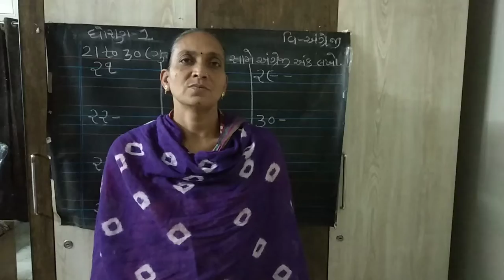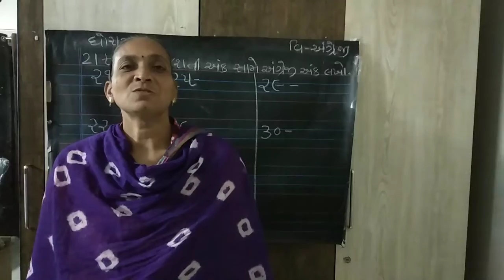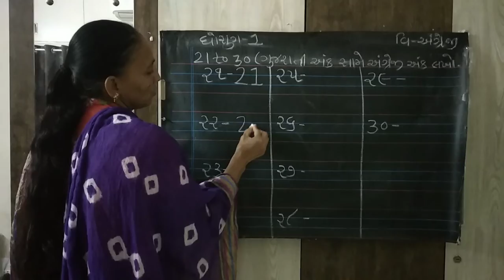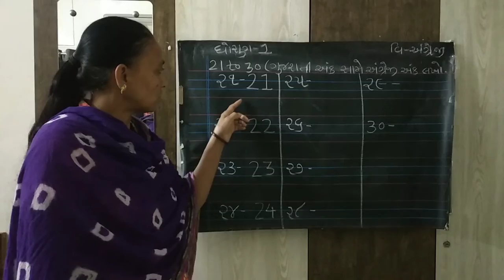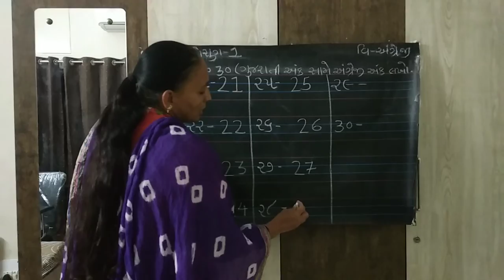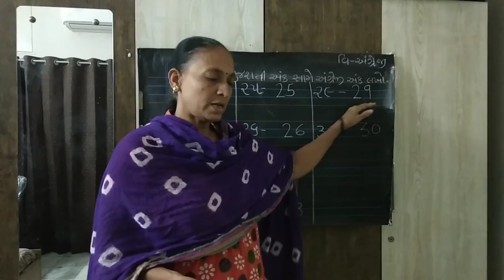std-1 sub-english video-101